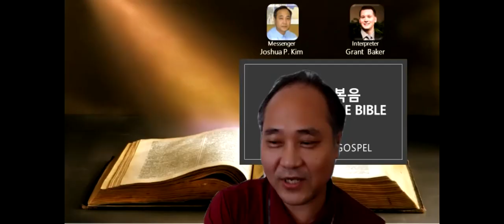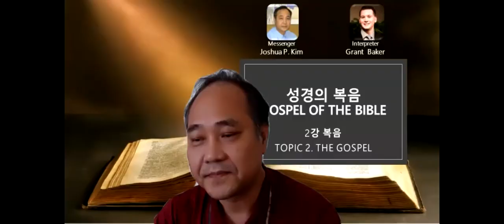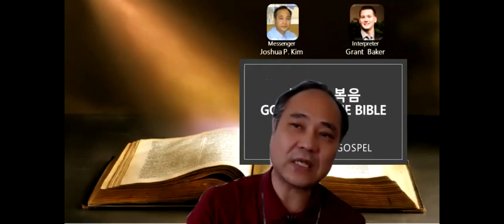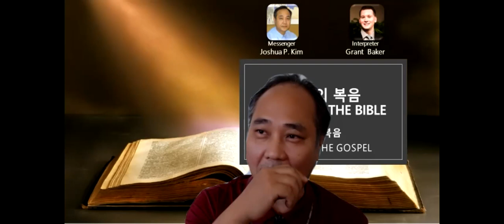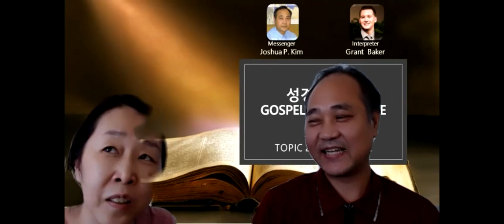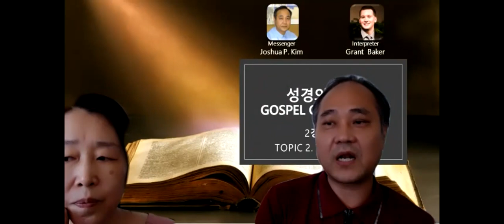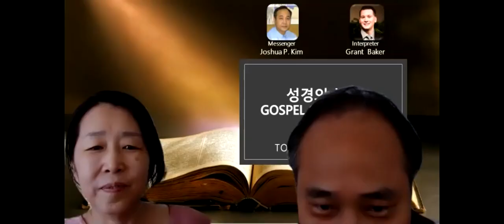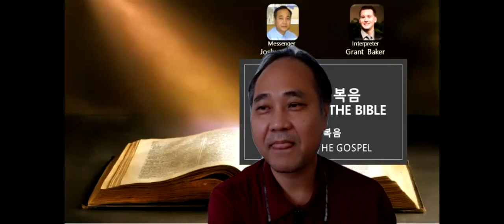210515 6 -1차 MKMT성경의 전도 구체적 적용ㅣ강의와 사역 나눔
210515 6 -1차 MKMT성경의 전도 구체적 적용ㅣ강의와 사역 나눔